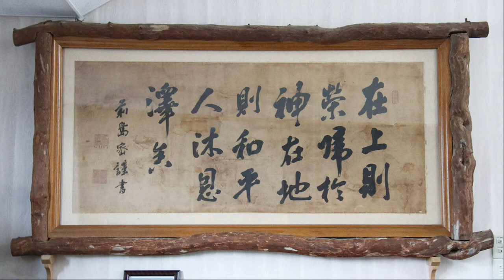伊那坂下教会の礼拝風景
日本キリスト教団  伊那坂下教会、7月19日の礼拝の様子です。